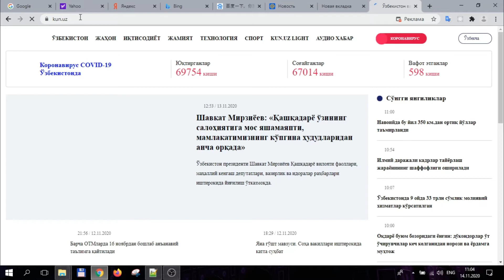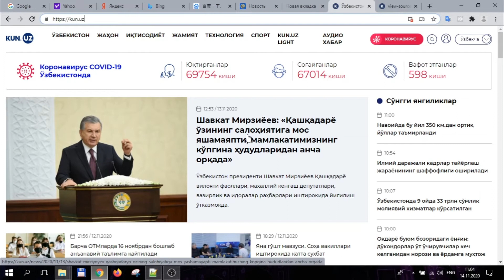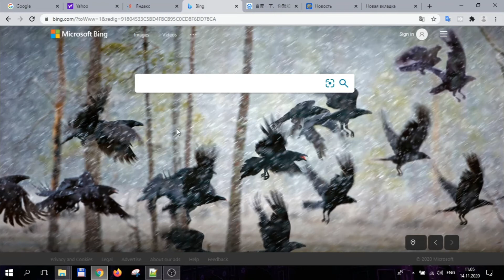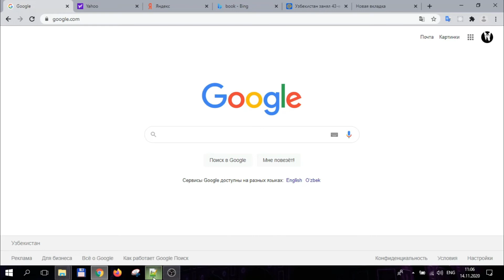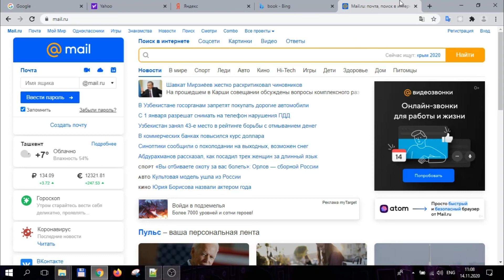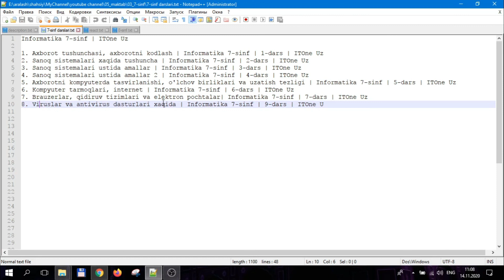Brauzerlar, qidiruv tizimlari va elektron pochtalar| Informatika 7-sinf | 7-dars | ITOne Uz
Assalomu aleykum Do'stlar. Darslardan doimiy habardor bo'lib turish
uchun kanalga a'zo bo'ling va qo'ng'iroqcha tugmasini bosib qo'ying.